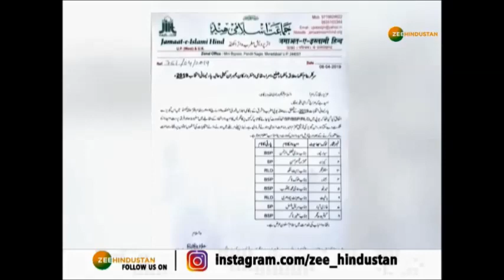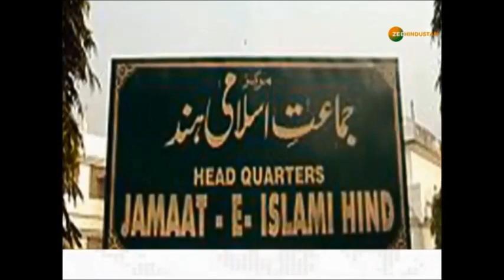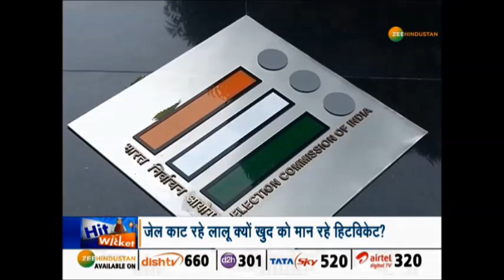'बबुआ' के 'बुआ' ने मुस्लिम मतदाताओं से की ये अपील, चुनाव आयोग कर रहा तलब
यूपी में मुस्लिम वोट एसपी-बीएसपी की झोली में ही गिरनी चाहिए. मुस्लिम मतदाताओं से दो दिन पहले सहारनपुर में ये अपील कर बीएसपी सुप्रीमो मायावती हिट विकेट हो चुकी हैं. इस पर चुनाव आयोग उनसे जवाब तलब कर रहा है. इस बीच जमात-ए-इस्लामी ने भी आगे बढ़कर मुस्लिम समाज से ऐसी ही अपील कर दी है.

About Channel